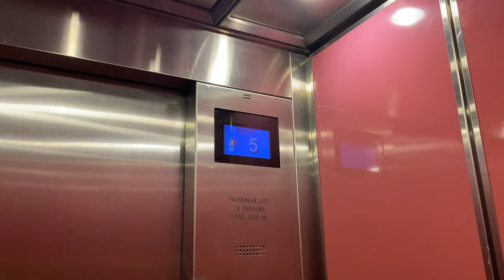KONE TMS MR @ NANYANG POLYTECHNIC BLOCK P [LIFTS 5 TO 7]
Block P features 2 banks of 3 lifts located opposite each other in the same building.